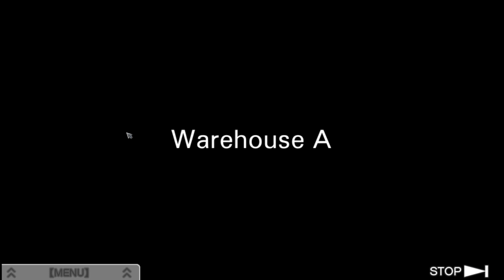VLR but it's only the map transition scenes and Joe rambling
Top 3 hardest puzzles:

1. Tangram – 73 minutes
2. Plaid fabric (blue) – 49 minutes
3. Board game (blue) – 36 minutes